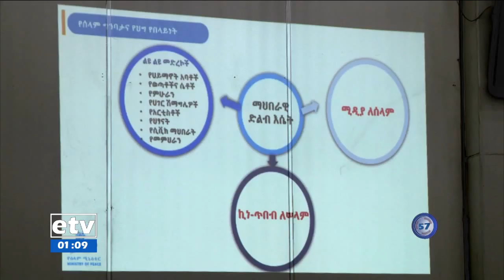EBC የጠቅላይ ሚኒስትር ፅህፈት ቤት የሚኒስትር መስሪያ ቤቶችና ተጠሪ ተቋማትን የ100 ቀናት የእቅድ አፈፃፀም ገመገመ፡፡